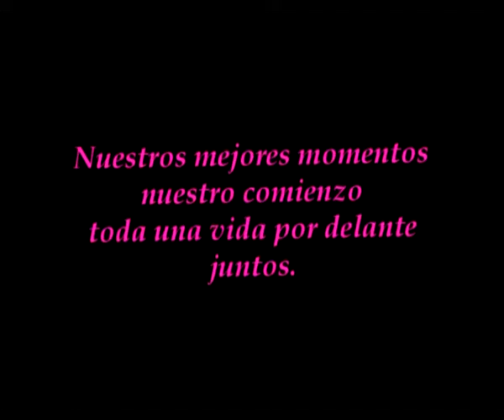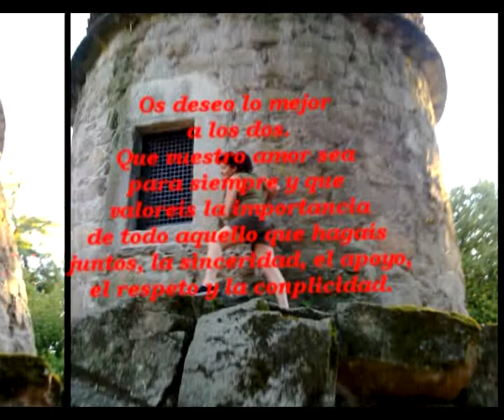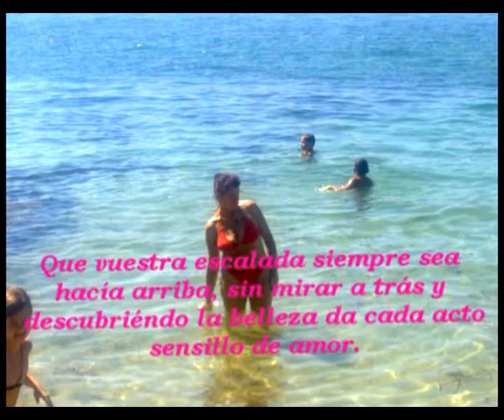1felicitación a pilar y carlos por su unión y felicidad xvid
Este vídeo es un regalo que le hago a una pareja amiga mía por su próximo enlace por lo civil, para desearles a los dos mucha felicidad, que su amor sea eterno, y que sepan valorar la importancia de la lealtad, al apoyo, la sinceridad, el amor, y sepan estar uno al lado del otro en lo bueno y en lo malo, siempre, y que nunca se olviden de lo mucho que se quieren, aunque tengan poco, pero que ese amor nunca desfallezca. Que se recuerden día a día cuanto se quieren, y que aunque pasen los años siguen amándose como el primer día. Eso es lo que le deseo, con todo mi corazón, va para vosotros, para  Pilar Correa Y Carlos Fernandez. De vuestra Madrina y buena amiga. Rosa Mª González Álvarez. Y QUE SEPÁIS QUE OS QUEDAN ALGUNA SORPRESA MÁS. Un saludo y un abrazo.